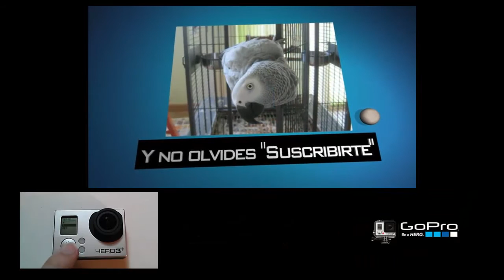Remplazar Cierre de GoPro - Change Latch | TusabrasS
En este vídeo os mostrare como cambiar el cierre de la carcasa sumergible a la gopro (Hero3+) y os cuento cual fue mi experiencia con unos pocos meses y algunos accesorios de GoPro y el servicio post-venta de GoPro.

Un Saludo.